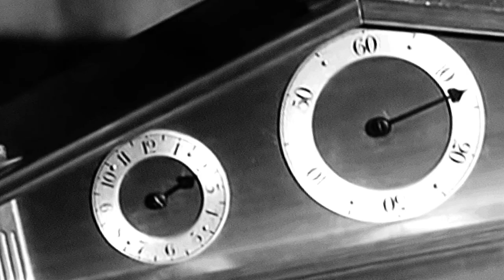[after]machine an experimental tone poem